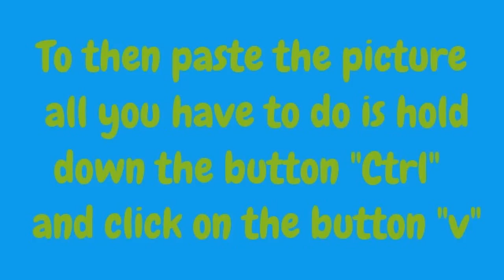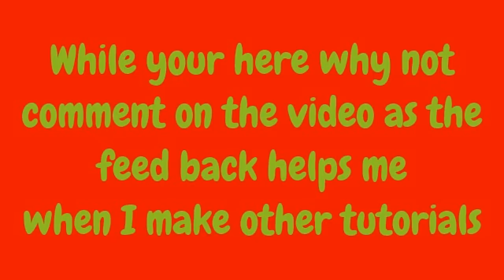An Idiots Guide to Taking a Screenshot on Computer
An idiots guide to to taking a screen shot on your laptop. Just follow the simple steps in the videos above to learn how to master the art of "screen shotting"